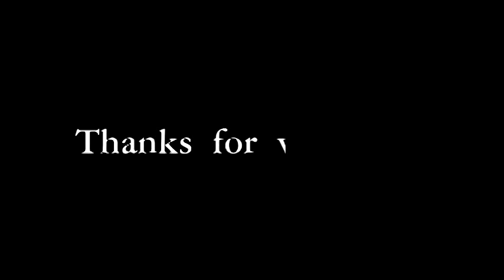What is love? Student Assignment 4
This is a student created video by Kim Hansom and Somi Kim for Student Voices 2014 at Sunchon National University. The video explores Korean university students thoughts about love in their own language. It is inspired by the 50 People 1 Question series of videos. All the shooting, editing, and subtitles were done by Hansom and Somi. Well done guys!